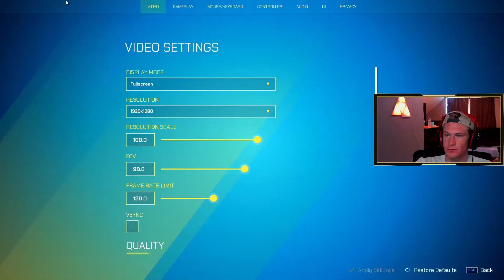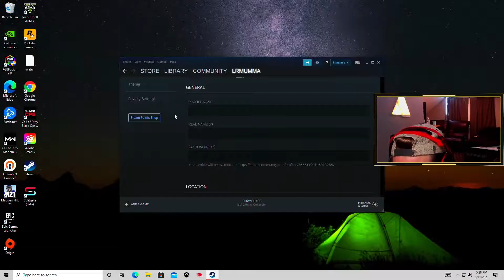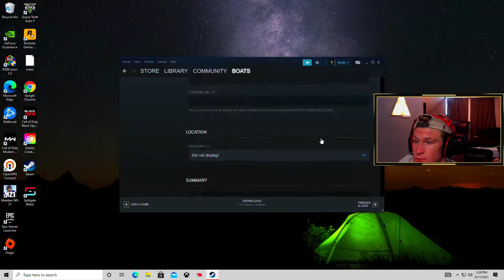I QUIT WARZONE and PLAYED SPLITGATE!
Hit that little bell icon so you never miss a video!!